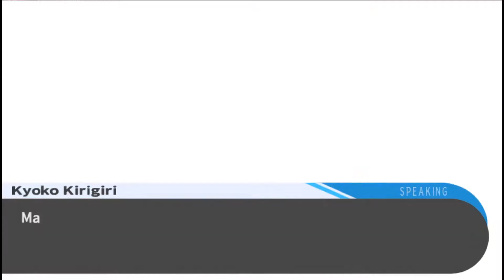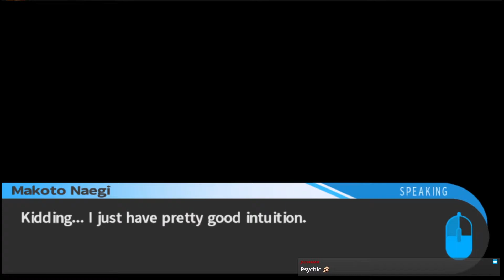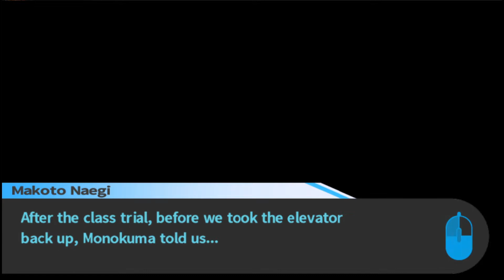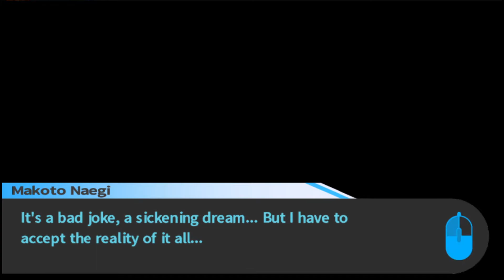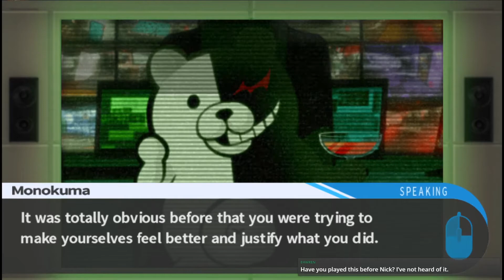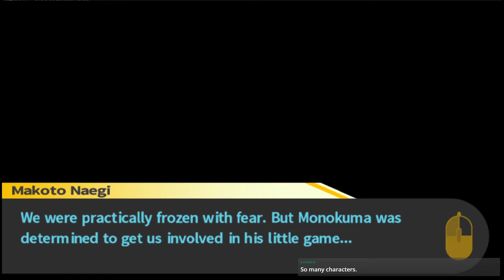Let's Stream Danganronpa: Trigger Happy Havoc | Part 17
It's punishment time.